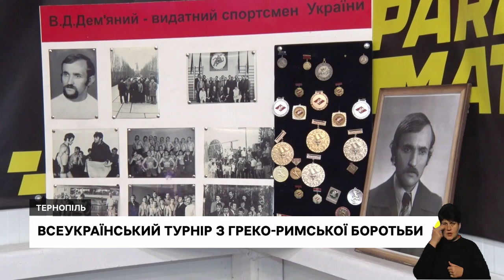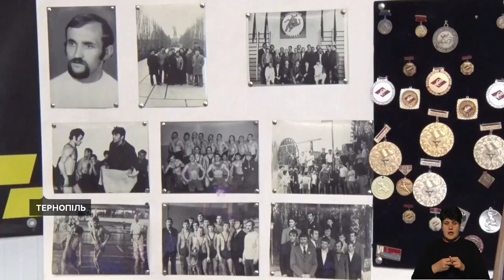Подарунки для дітей загиблих бійців, Байкери – помічники Святого Миколая | 19.12.2022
Бійці тероборони привітали дітей загиблих військових з Тернопільщини зі святом Миколая.
Робили фото на мотоциклах і роздавали цукерки – тернопільські байкери організували для дітей святкову акцію.